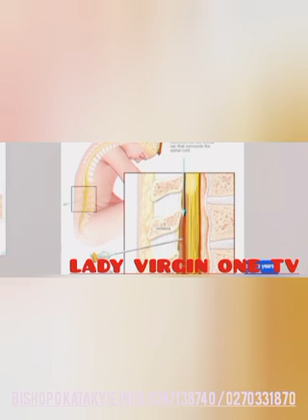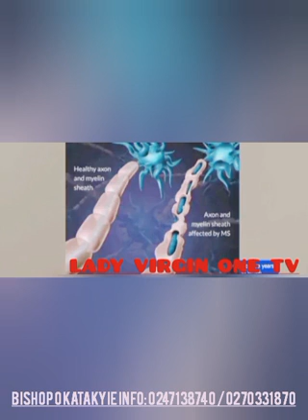Steven Adom Kyei Duah Yesu mogya healed stroke and blind